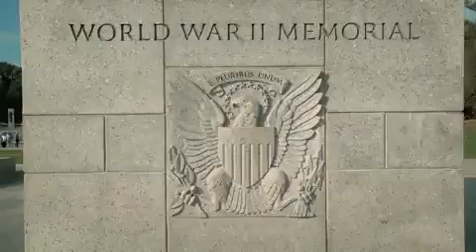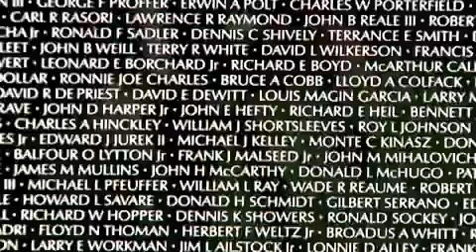Рейс Почета в Вашингтон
В числе ветеранов, которые отмечают День ветеранов в Вашингтоне, есть и те, кто прибыл в столицу Америки совершенно бесплатно, благодаря стараниям волонтеров. Организация Honor Flight дает возможность бывшим военным побывать на мемориалах в Вашингтоне, чтобы отдать дань памяти своим сослуживцам